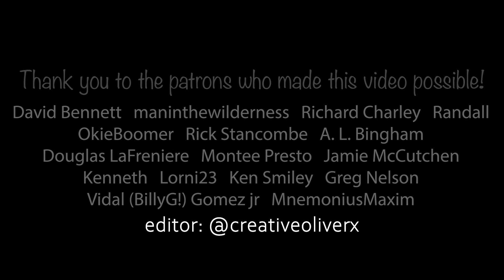Poltergeist (1982) Movie REACTION!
For Film Friday #48, Madison watches "Poltergeist" for the first time.

Edited by: @creativeoliverx